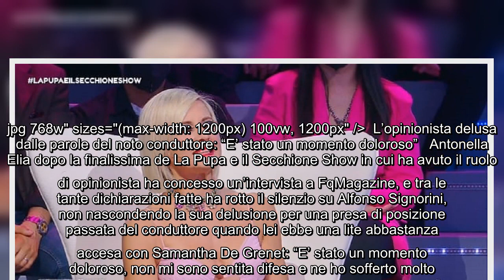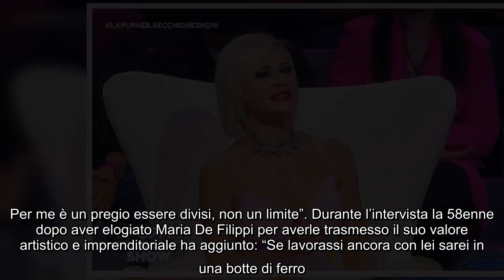L'opinionista delusa dalle parole del noto conduttore: "E' stato un momento doloroso" Antonella Elia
L'opinionista delusa dalle parole del noto conduttore: "E' stato un momento doloroso" Antonella Elia dopo la finalissima de La Pupa e il Secchione Show in